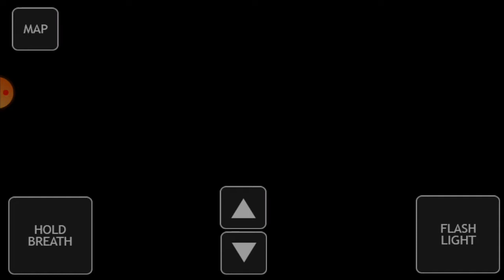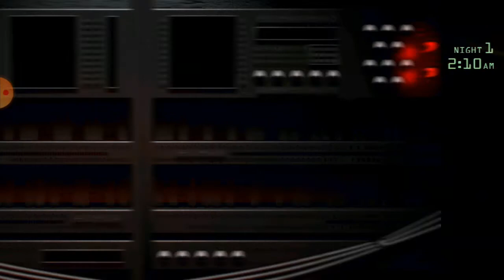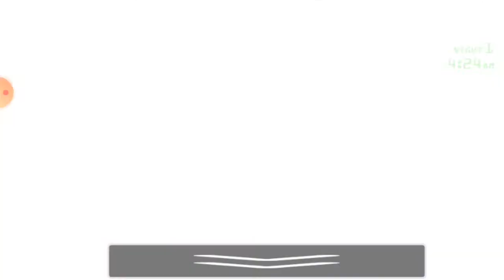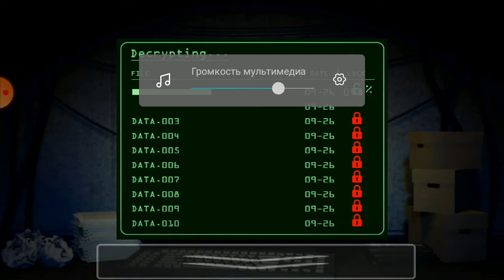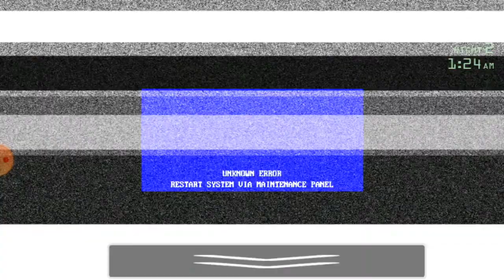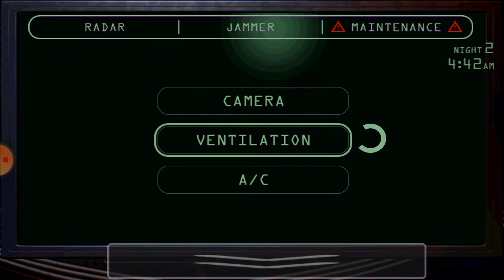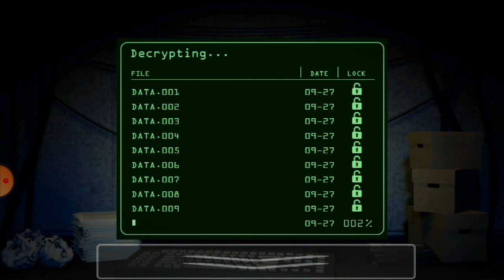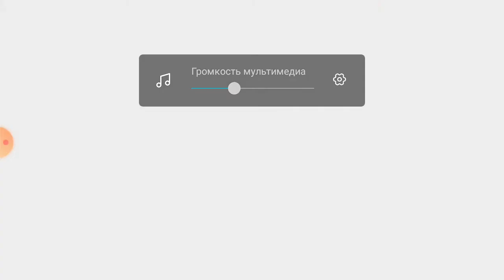(Jolly 3 chapter 2 Android)(ночи 1 и 2 пройдено)(Укуси меня пчела глава 2)